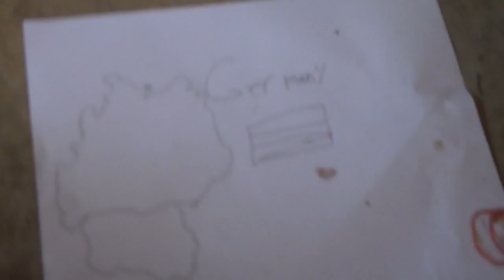Germany.....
This is a joke video. Do not take serious!